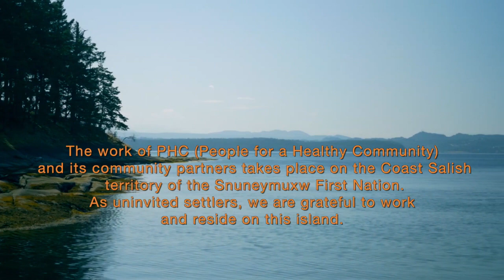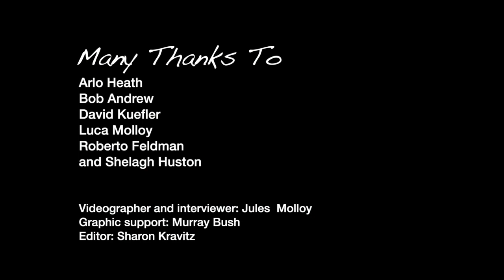"Life on Gabriola: Reflections on Health and Well-being," Episodes 5 & 6: Wisdom and Weeding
It's a special double episode of People for a Healthy Community's series on living, and living well.

In Episode 5, "Wisdom Through the Ages," various Gabriola Islanders answer the questions, "What advice would you give to your younger self?", "What is the hardest part about aging?" and "What is the best thing about aging?" Their responses are candid and thought-provoking. And in Episode 6, "On Reading and Weeding," young Arlo Heath offers a planting tip, discusses his likes, and answers the question, "What would you tell your baby self?" We think you'll enjoy his answer.

Life on Gabriola TV is pleased to bring wider notice to this fun, open-hearted series which was first released in August. To learn more about PHC's many programs,